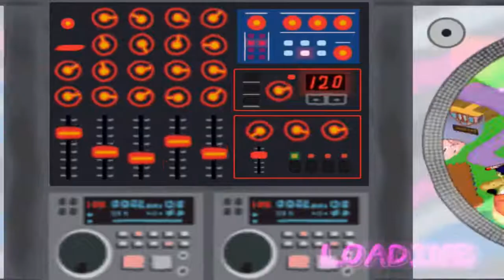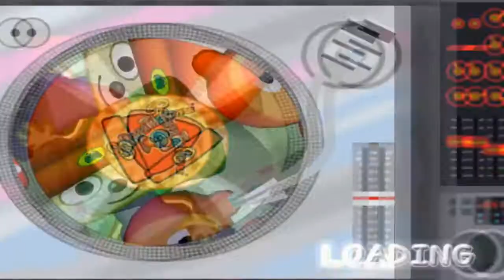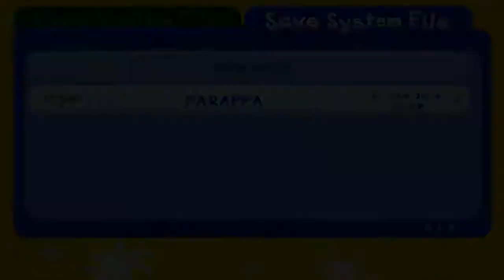Let's Play Parappa The Rapper 2! (2) - Strictly For Adults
Ok, when I saw the name of this stage, I didn't expect this! While the onion man is obviously a bit sexually tense, we can safely say that we should never harm him. He'll make us cry :'(.
I was so confused at the start of that bonus game! I didn't even know there would be any so I thought it would be cinematic, but nope! Bonus points, sirs and madams! :D
Anyways, say hello to our favourite pothead! We don't see him in the act, but he's obviously some authority figure so maybe he knows how to hide his potheaded-ness well. Though considering he couldn't press the right button for himself and caused all that trouble, maybe not :/.
Midgets of the world unite and hope to god they don't grow back to normal size! That'll teach 'em 0_0.